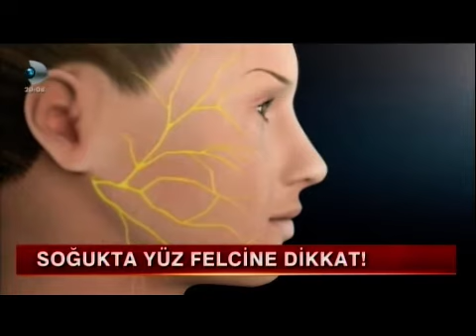Soğuk Havanın Yüz Felcine Etkisi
Nöroloji Uzmanı Doç. Dr. Burcu Örmeci soğuk havanın yüz felcine olan etkilerinden bahsediyor.